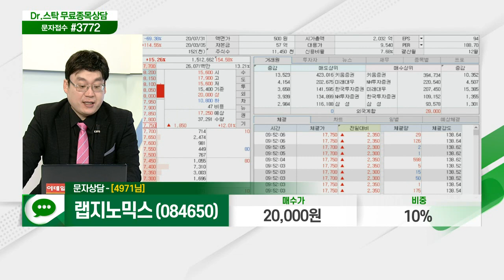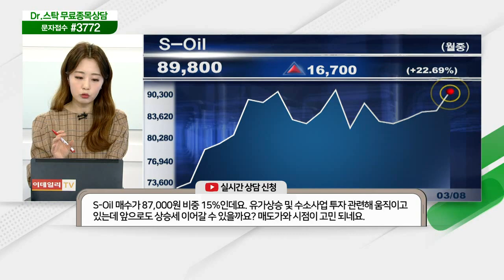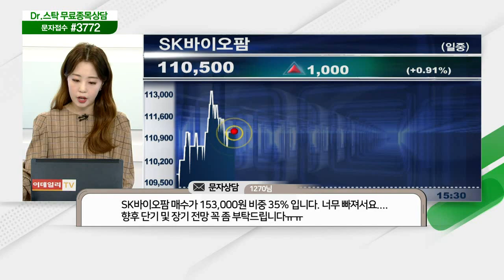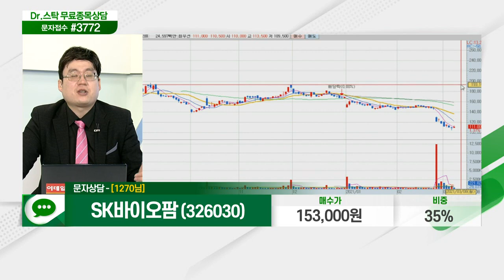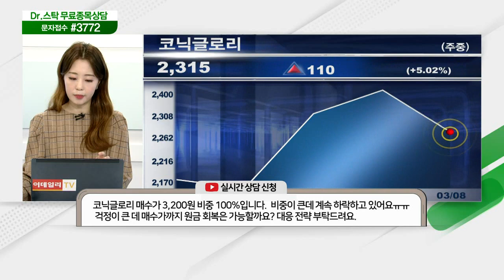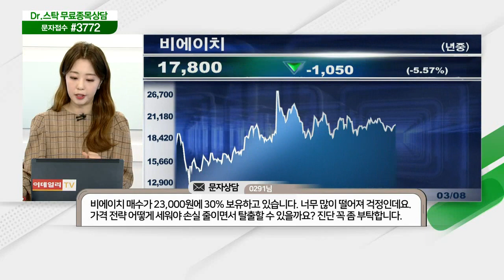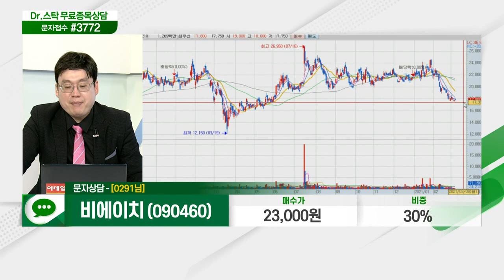랩지노믹스,코데즈컴바인,세종공업,이엔드디,풍산,사조동아원,대한항공,S-Oil,SK이노베이션,에스앤에스텍,키움증권,대원제약,녹십자셀,신화인터텍,이수화학_닥터의 처방전(20210308